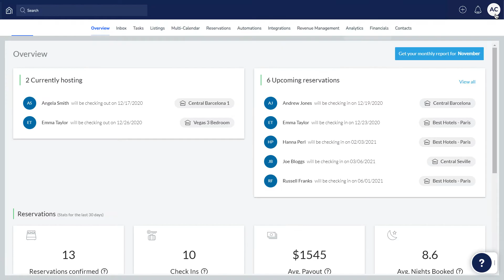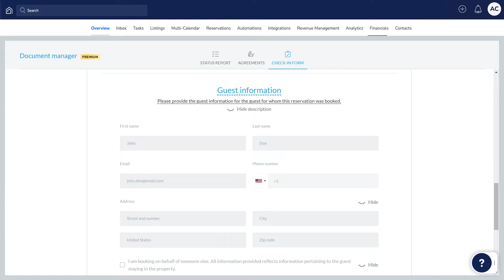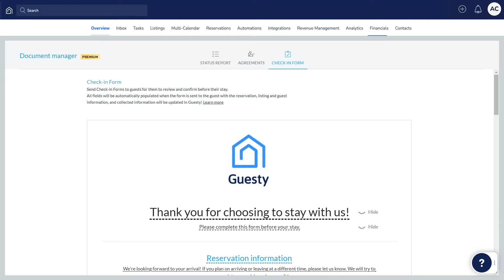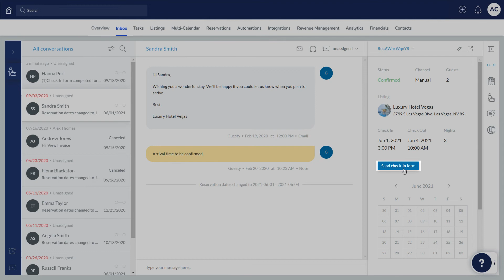Creating & Sending Check-in Forms to Guests | Guesty Product Demo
Use Guesty to create and send check-in forms to guests. A check-in form lets you gather information prior to a guest's arrival, allowing you to better prepare for their stay. This video will help you customize the template, and show you how to send and track the progress of sent check-in forms.